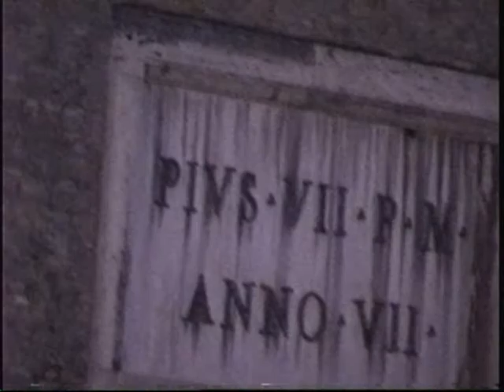Rome, Italy lots of TRAFFIC and Coliseum!!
Driving around this ancient/modern city